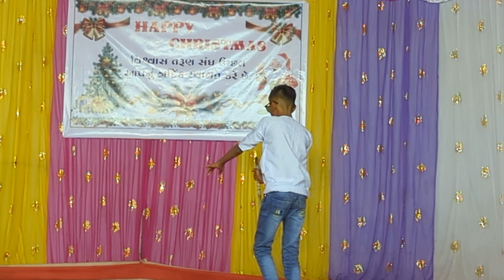Yeshu Sang Chalna he | Christmas Celebration | Dance Performance